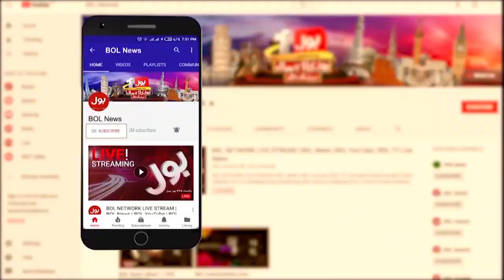Chairman PTI In Big Trouble | BOL News Headlines At 4 PM | High Court Big Order